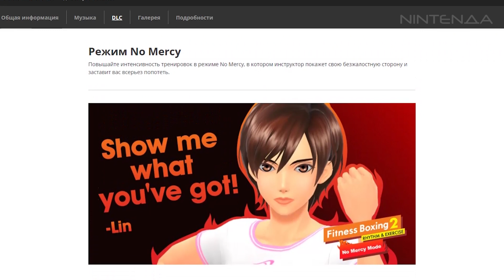Танцы с боксёрами! Обзор Fitness Boxing 2: конкурент для Just Dance и Ring Fit Adventure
Алиса сегодня расскажет о главном декабрьском эксклюзиве Nintendo Switch – танцевально-спортивной игре Fitness Boxing 2: Rhythm & Exercise, которая одновременно и развлекает и помогает поддерживать себя в форме. В этой новинке есть мультиплеер, хитовая музыка и многочисленные испытания для геймеров разного уровня: и для матёрых боксёров, и для совсем начинающих адептов фитнеса.